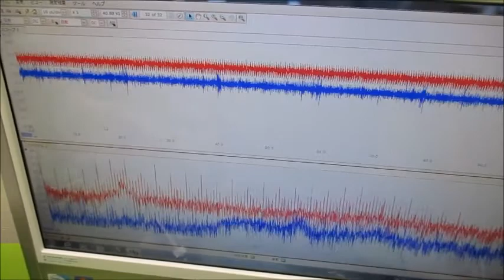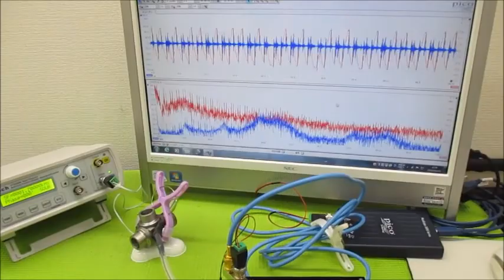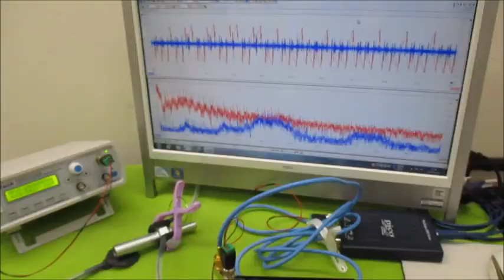新しい超音波制御技術